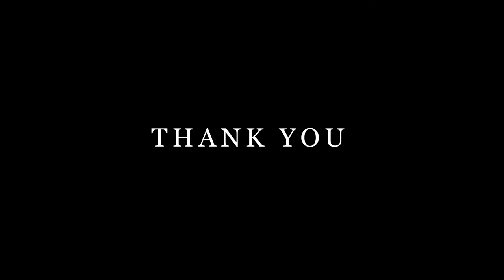Goodbye Mr Roden - A short film to celebrate Mr Roden's retirement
"Dear Mr Roden,
Before you go we would like to share some memories, our thanks and a final goodbye"

Our pupils put together some parting words for Mr Roden after an incredible 3 years as the founding Principal of the University of Birmingham School, and marking the end of his 36 year teaching career.